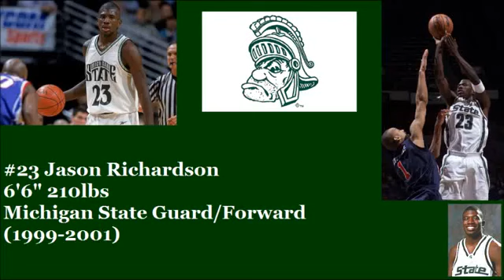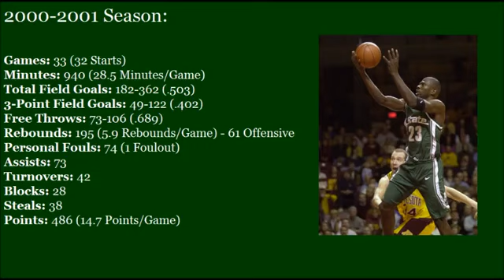Affanso Anglin Jason Richardson Michigan State University